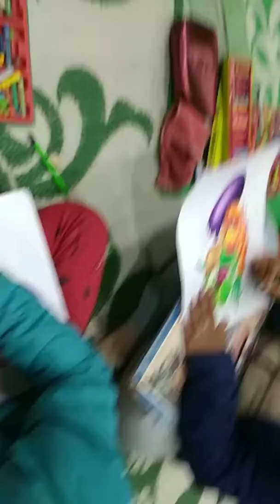Kids Atr competition